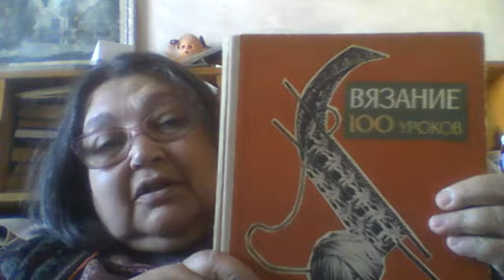Училище за начинаещи плетачки МК полуанглийски ластик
Показвам как се плете.